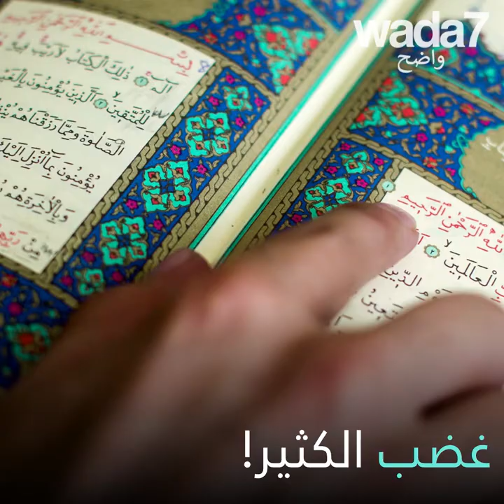إمامة امرأة لصلاة مختلطة 🤲🏻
الجزائرية كاهنة بهلول تؤم مصلين من الجنسين لأول مرة في مسجد مختلط بباريس. 🤲🏻🧕🏻👨🏻‍🦱 ما رأيكم؟